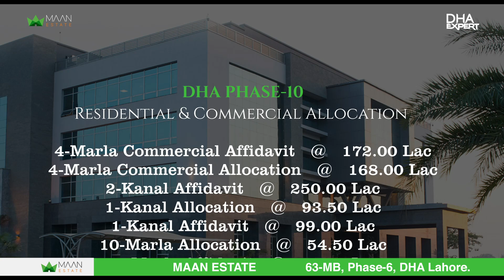DHA Files Prices Update December 2023 | Lahore, Multan, Bahawalpur, Quetta, Gujranwala File Rates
Get ready for the latest update on DHA file prices in Lahore, Multan, Bahawalpur, Quetta, and Gujranwala for the month of December 2023! Our comprehensive report brings you the most recent plot rates, ensuring you stay ahead in the real estate market and make well-informed investment decisions.

Discover the current market trends and fluctuations in DHA file prices, specifically for the month of December 2023. This valuable information allows you to assess the potential profitability of your investment and seize the best opportunities available. Whether you're a seasoned investor or a first-time buyer, this update provides crucial insights into the ever-changing dynamics of these prime locations.

Note: DHA file prices are subject to fluctuations due to market conditions. It is advisable to verify the prices with us to obtain the most accurate and up-to-date information for December 2023.

DHA ALL FILES UPDATE RATES (Residentials And Commercials)

🚦DHA Phase-13 Files
▪5-Marla Allocation@26.00 Lac
▪10-Marla Allocation@39.10 Lac
▪1-Kanal Allocation@69.50 Lac
🚦 DHA Phase-10 Files
▪4-Marla(Com)Affidavit@172 Lac
▪4-Marla(Com)Alloc@168 Lac
▪2-Kanal Affidavit@250 Lac
▪1-Kanal Allocation@93.50 Lac
▪1-Kanal Affidavit@99.00 Lac
▪10-Marla Affidavit@57.50 Lac
▪10-Marla Allocation@54.50 Lac
▪8-Marla Affidavit@46 Lac
▪5-Marla Affidavit 33.25 Lac
▪5-Marla Allocation@32.50 Lac
🚦 DHA Phase-9 Files
▪4-Marla(Com)Affidavit@212 Lac
▪4-Marla(Com)Alloc@205 Lac
▪5-Marla Allocation@48.00 Lac
▪5-Marla Affidavit@50.50 Lac
▪10-Marla Allocation@95.00 Lac
▪1-Kanal Allocation@155 Lac
🚦 DHA Phase-7 Files
▪5-Marla Allocation@38.50 Lac
▪5-Marla Affidavit@40.75 Lac
▪7-Marla Allocation@53.00 Lac
▪10-Marla Allocation@95 Lac
🚦 DHA 9-Town Files
▪4-Marla(Com)Affidavit@250 Lac
▪4-Marla(Com)Alloc@240 Lac
▪5-Marla Allocation@52.50 Lac
▪5-Marla Affidavit@54.00 Lac
🚦 DHA GUJRANWALA Files
▪1-kanal Allocation@67.00 Lac
▪10-Marla Allocation@42.00 Lac
 ▪5-Marla Allocation@26.00 Lac
🚦 DHA BAHAWALPUR Files
▪MB 4-Marla Affidavit@75.50 Lac
▪Zee 1-Kanal Affidavit@32.50 Lac
▪1-Kanal Affidavit@33.00 Lac
▪10-Marla Affidavit@23.50 Lac
🚦DHA QUETTA Files
▪1-Kanal Barcode@37.00 Lac
▪2nd Ballot kanal@37.25 Lac
▪1-Kanal unsucces@45.25 Lac
▪A6-Sector Allocation@49.00 Lac
🚦 DHA Multan Files
▪1-Kanal Allocation@56 Lac
▪10-Marla Allocation@42.00 Lac
▪5-Marla  Allocation@22.50 Lac

✅ Visit our office: 63 MB Maan Estate Phase 6 DHA Lahore

About Us:
Maan Estate is the no.1 authorized dealer All over the DHA, We are DHA experts and frequently update prices, the latest developments, updated ballot results, drone videos, maps, and information on Installments Booking Form through our social media. So be connected with us for DHA Updates.

DHA Phase 6 Lahore | DHA phase 6

MAAN ESTATE
63-MB, Phase 6, DHA Lahore 📍